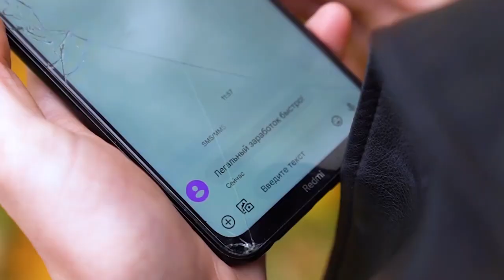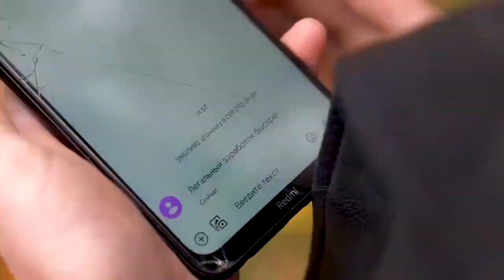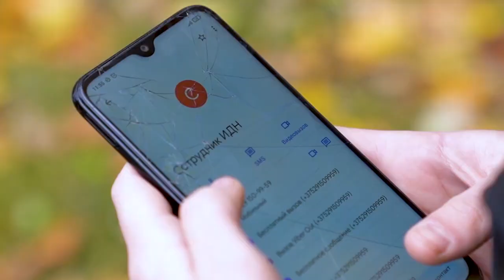Сделай правильный выбор